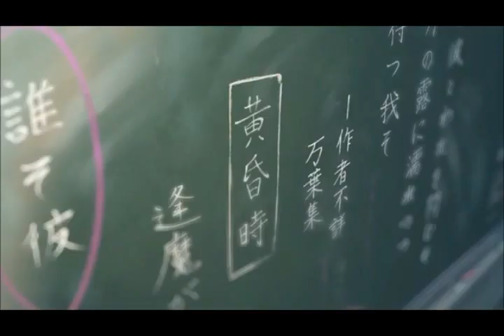dapatkan sutradara baru ... KIMI NO NAWA aka YOUR NAME RESMI DAPATKAN LIVE ACTION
KIMI NO NAWA VERSI HOLLYWOOD

SOURCE : AREATOPIK